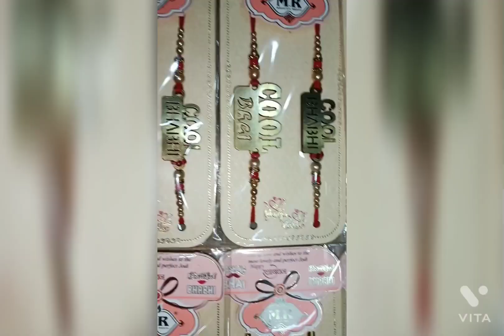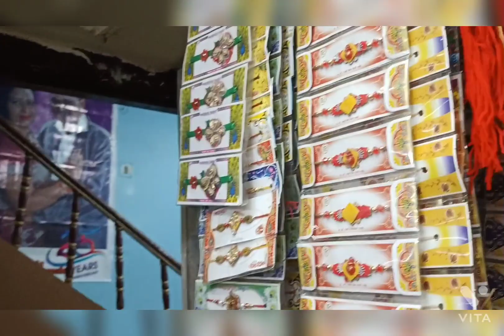My new rakhi collection 😀😀